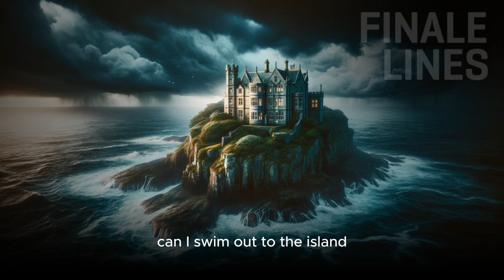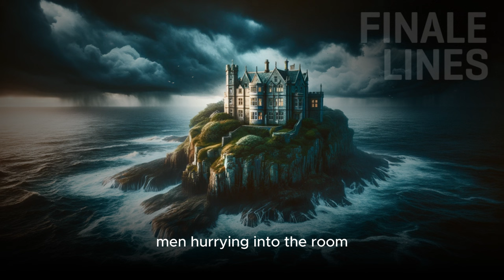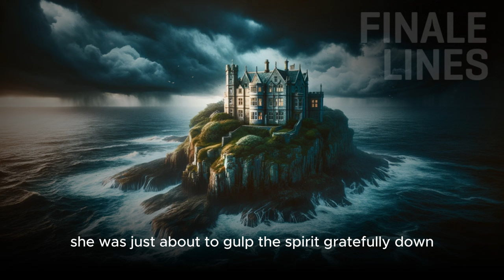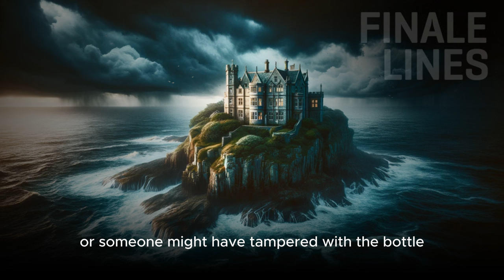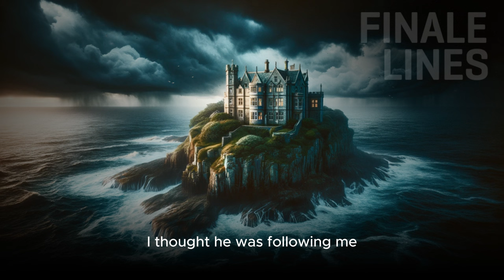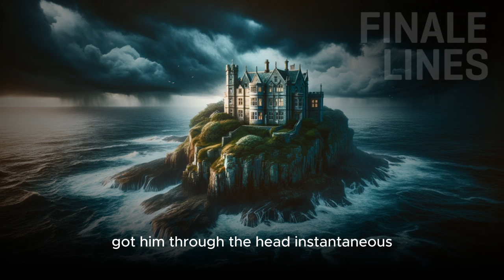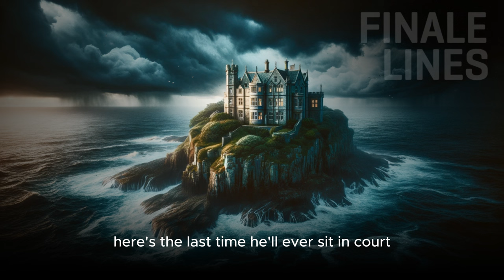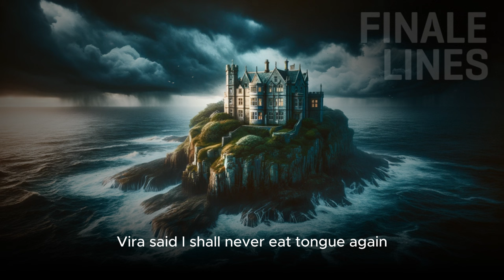Mystery Awaits: Christie’s Classic | Narrated by Hugh Fraser (Part 4)🕵️‍♂️🎧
Embark on a riveting journey with Agatha Christie's "And Then None," Part 4. Let Hugh Fraser's captivating narration transport you to a suspenseful world where every moment holds a secret. 🕵️‍♂️🎧 Enjoy the intrigue!